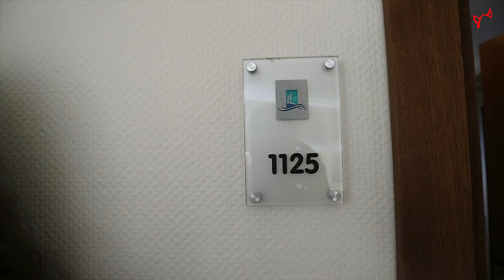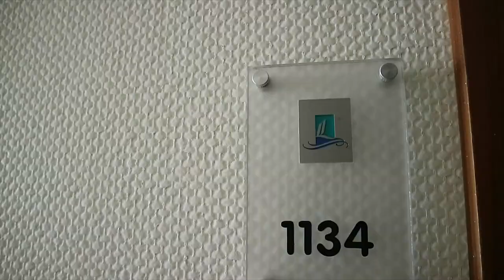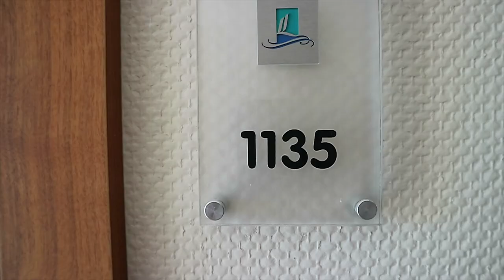Обзор отеля Kirman Leodikya High Class 5* (Кирман Леодикия Хай Клас), Турция, Окурджалар. 2018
Отель Leodikya High Class расположен в бухте Карабурун, что неподалеку от курортного поселка Окурджалар. В шаговой доступности находится крупный торговый центр Alara Grand Bazaar, где досуг легко и разнообразно протекает между покупками и развлечениями. Рядом с отелем проходит дорога, по которой курсируют автобусы в сторону Сиде и Аланьи. В этих городах прекрасно сохранились памятники древности, поэтому их посещение – хорошая возможность прикоснуться к византийской и античной истории.